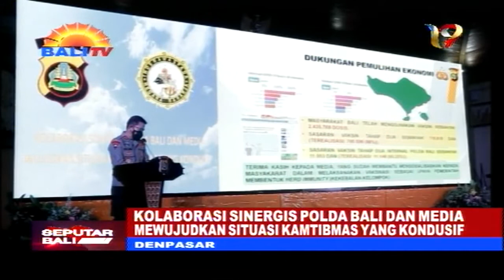KOLABORASI SINERGIS POLDA BALI DAN MEDIA MEWUJUDKAN SITUASI KAMTIBMAS YANG KONDUSIF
POLDA BALI MENGGELAR ACARA KOLABORASI SINERGIS DENGAN MEDIA, DALAM RANGKA MEWUJUDKAN SITUASI KEAMANAN DAN KETERTIBAN MASYARAKAT YANG KONDUSIF. ACARA YANG BERLANGSUNG DI GEDUNG PERKASA RAGA GARWITA, POLDA BALI, DIPIMPIN LANGSUNG OLEH KAPOLDA BALI, IRJEN POL. PUTU JAYAN DANU PUTRA, DIDAMPINGI WAKA POLDA BALI BRIGJEN POL. I KETUT SUARDANA, BESERTA JAJARAN PEJABAT UTAMA POLDA BALI.